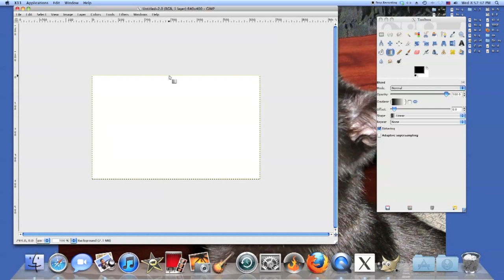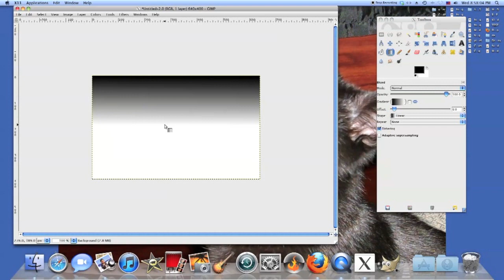How to use the gradient tool in GIMP Photo editing software.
In today's tutorial we show you how to use the gradient tool in GIMP. GIMP is a great art and photo editing tool.